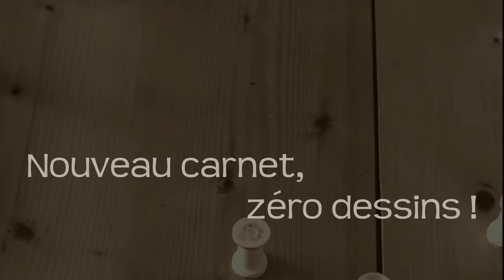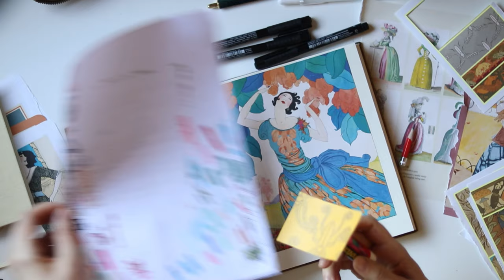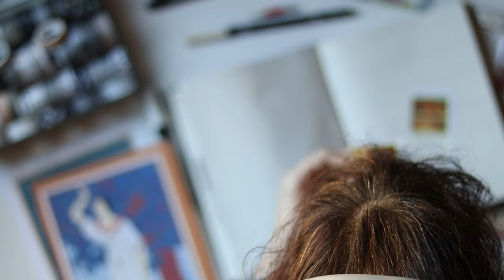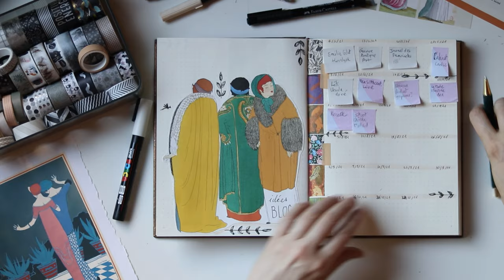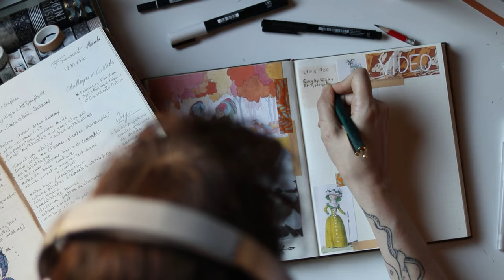Commencer un bullet journal... sans dessin ! - les pages au début du carnet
Dans mon bullet journal, je fais de plus en plus souvent des mises en page sans dessin (ou presque), en utilisant collage et washi tape. C'est rapide, c'est facile, ça évite de se rater avec les dessins.
Dans cette vidéo je vous montre comment commencer un nouveau bujo maximaliste et super facile ! Page de couverture, future log, calendrier de publications, j'ai besoin que ce soit joli et décoré pour y revenir avec plaisir.

00:00 Mon bullet journal tout rempli
01:00 Mon matériel et mes objectifs
01:46 Page de couverture
02:44 Future log
04:11 Liste de lecture et brain dump
05:40 Calendrier de publications blog
07:26 Page d"idées de vidéos
09:00 Flip through

Agendas 2020 et 2021 édités par la BNF
Marqueur PITT artist pen (Faber Castell) taille M
Posca blanc 0.9-1.3mm
Tombow 970
Washis tapes de plein d'endroits différents